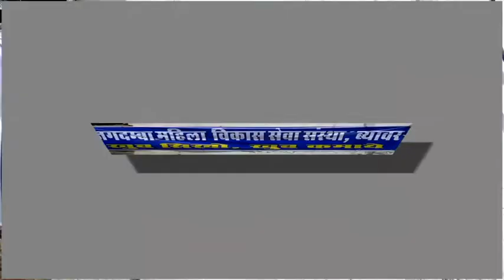डोडा-तस्करी प्रकरण में तीन आरोपियों को मिला 10-10 साल का कारावास